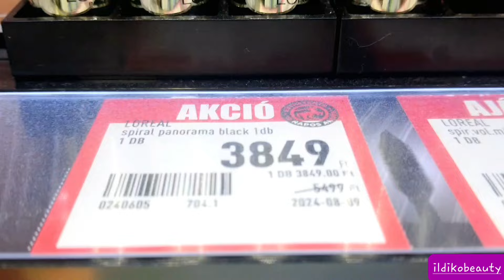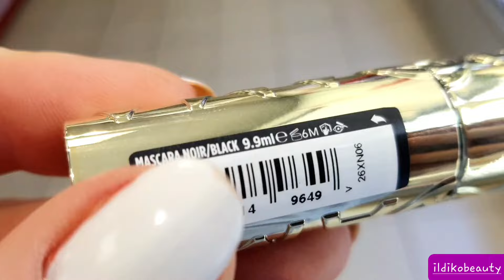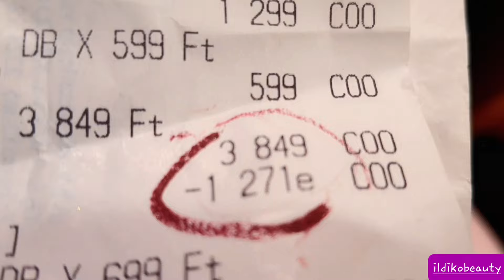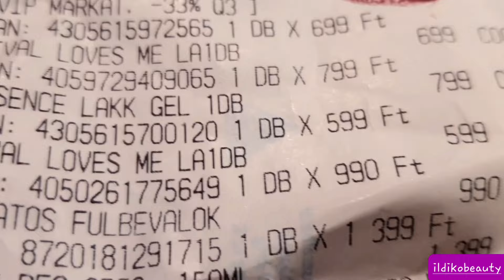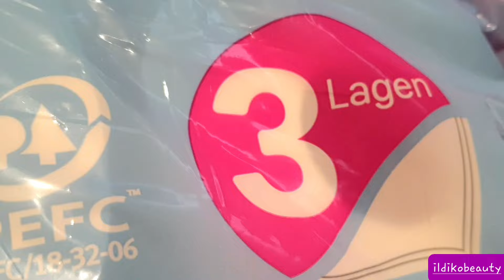ROSSMANN 🌸miket vettem?🌸